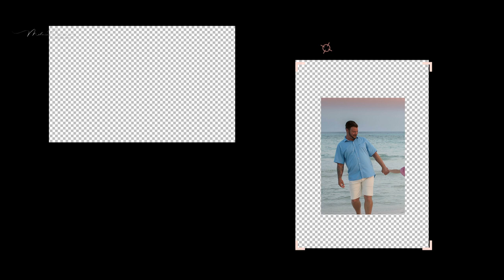Beachy Chic: How to Dress Your Family for Alys Beach Family Photos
By following these top beachy chic dressing tips on our blog, you'll be well-prepared to create stunning family portraits against the striking backdrop of Alys Beach. Remember, the key is to complement the location without overshadowing its beauty. Coordinate, incorporate textures, and dress for the season to achieve a timeless and effortlessly chic look for your family photoshoot. Capture precious memories that will be treasured for years to come.